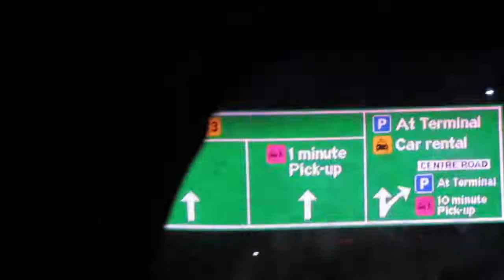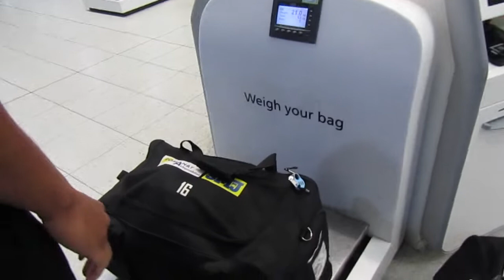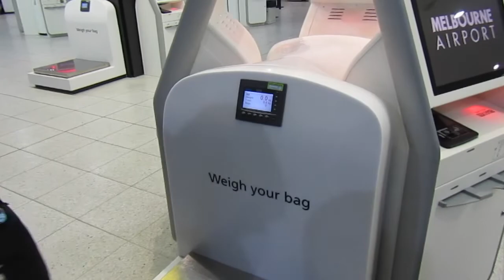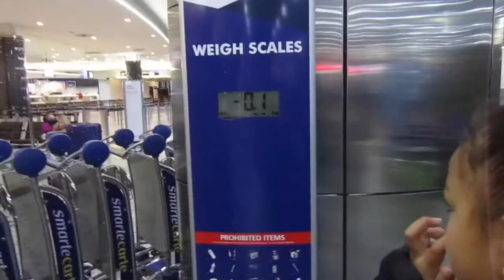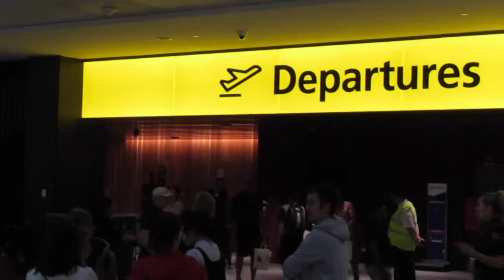🇦🇺AUSTRALIAVLOG ⎮ SAYING GOODBYE TO NELA & TOTI😢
Hey guys so as most of y'all know already, Nela and Toti have returned back to France.  Sela was sad to say goodbye but not AnaMafi.  That night she couldn't sleep because she was in tears missing her father😣 She definitely regretted misbehaving when he was with us.  So these past few days have been difficult for them but all is good, they're still surviving lol. Hope you enjoyed the video.